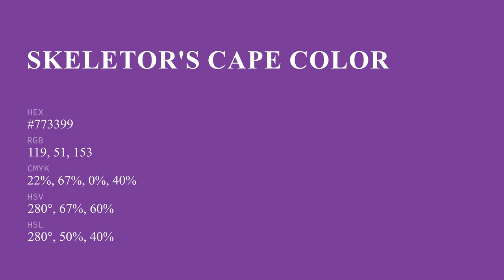Skeletor's Cape color #773399 hex color - Violet color - Cool color 773399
What color is Skeletor's Cape ? #773399 hex color - Violet color - Cool color 773399

Hex #773399 Color Code is also known as Skeletor's Cape color.